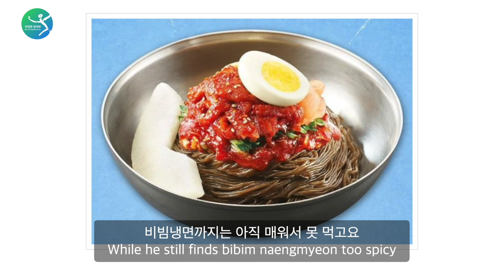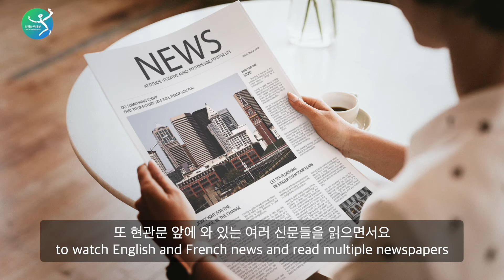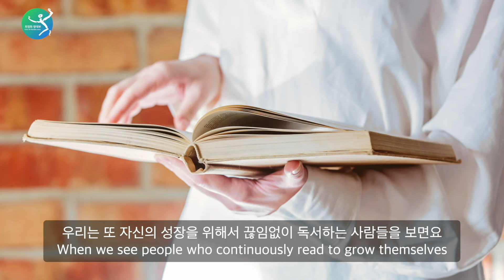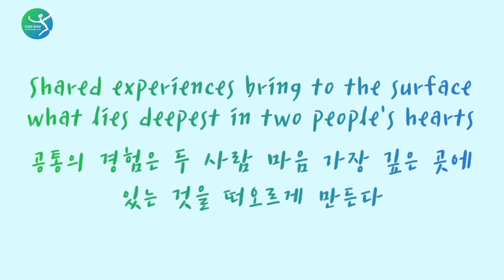면 사랑과 최후통첩(?)으로 골인한 내 결혼이야기?ㅋㅋ Getting married through a love of noodles and an ultimatum(?!) haha~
오늘은 마음의 지우개(?)를 써서 디디에와 결혼한 이야기를 하려 해요! 마음의 지우개가 뭐냐고요?

많은 분들이 디디에와 결혼한 이유를 묻곤 하시는데요, 제가 고령(?)에 결혼하면서 좀 깐깐했는데요, 체크리스트 주요 포인트 중 하나가 뭔지 아세요?  바로  좋아하는 면을 같이 먹을수 있는지였답니다!

면을 좋아하는 것이 왜 중요하게 생각했는지, 제가 좋아하는 면의 모든 것, 결혼에 대한 체크리스트, 사람들이 다시 보고싶어 하는 사람이 되는 방법과 사람들이 다시 참석하고 싶은 모임을 만들기 위해 어떠한 노력을 했는지 등...

그리고 또 제가 유학시절 만난 제 멘토 교수님께서 말씀해주신 '마음의 지우개'의 중요성에 대한
에피소드 등 제 개인 스토리를 털어 놓았답니다.

또 사이사이 잠깐씩 다양한 국수, 파스타에 얽힌 이야기도 했는데요, 영상을 통해 같이 알아볼까요?

Today, I would like to share the story of how I came to marry Didier, using my mental 'eraser'!

Many people ask me why I decided to marry Didier. Since I got married at an older(?) age, I was quite picky. Do you know what one of the key points on my checklist was? It was whether we could enjoy noodles together!

Why was loving noodles so important? In today's video I share everything related to my love for noodles, my marriage checklist, how to become someone people want to see again, and how to create gatherings that people want to come back to.

I also share a personal story from my time studying abroad, when my mentor professor told me about the importance of having a 'mental eraser.'

Plus, I’ll dive into various noodle and pasta-related stories in between.

Let's explore them together in the video!